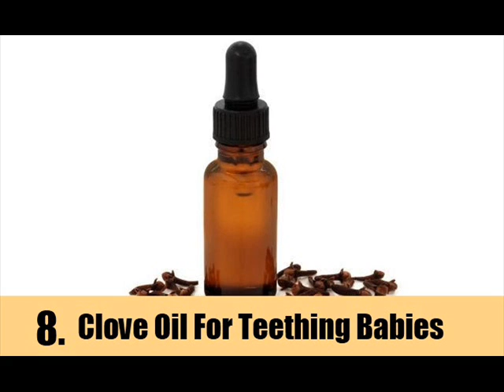8 Home Remedies For Teething Babies